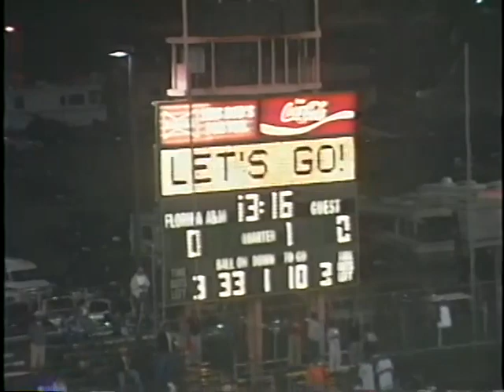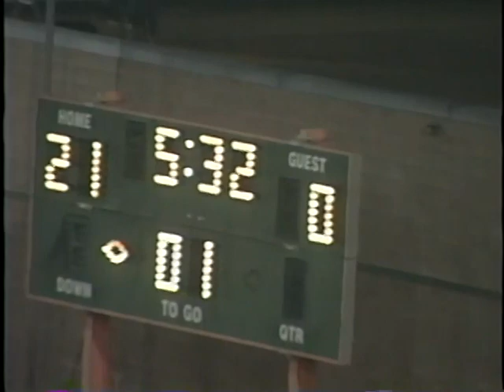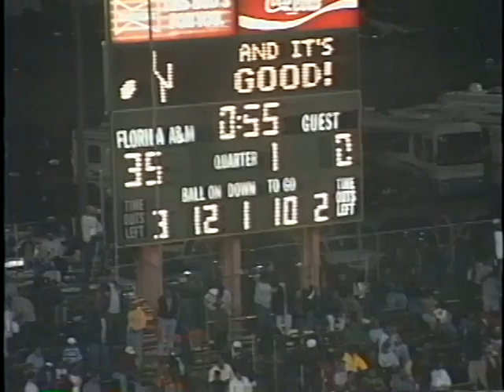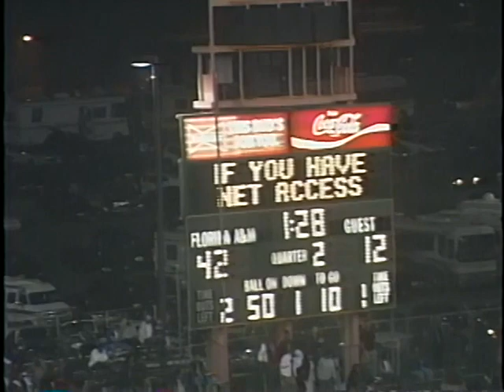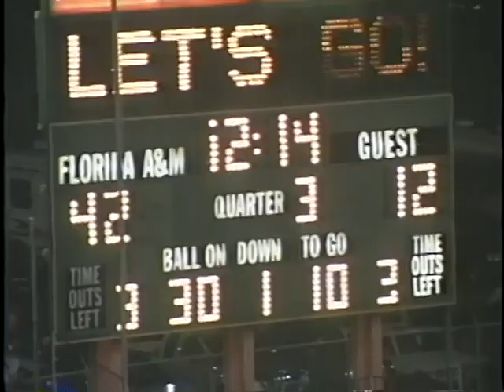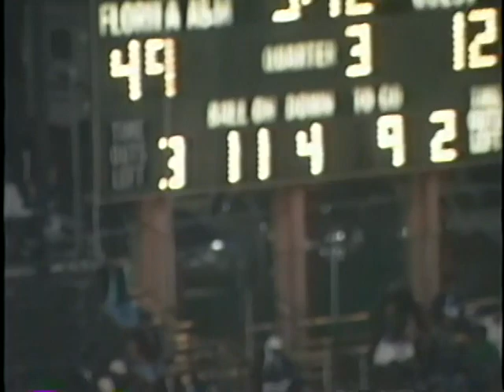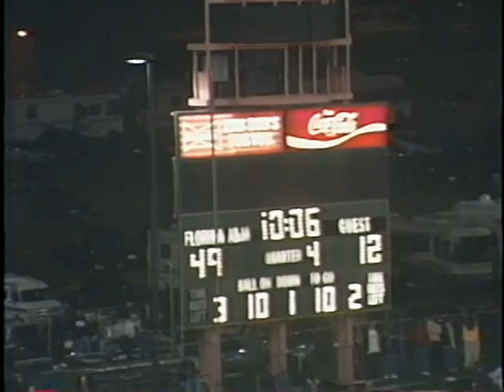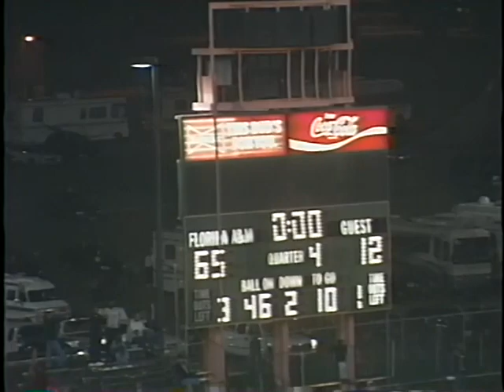1999 - Game 9 Southern at FAMU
1999 Season - Week 9
FAMU Wins 65 -18